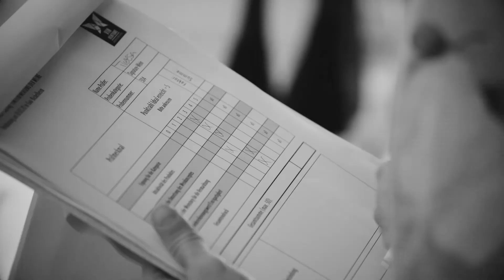VinVenture Jungwinzer Casting 2020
Die VinVenture-Winzer sind gewählt!

Hier ein Einblick in das VinVenture-Casting mit O-Tönen unserer Experten! Begleitet ab sofort 6 Winzerinnen und Winzer durch das Weinjahr 2020.

Seid dabei! Erlebt, wie Wein gemacht wird! UND PACKT MIT AN!

Du willst Pate werden?